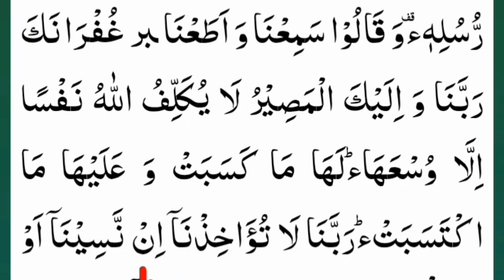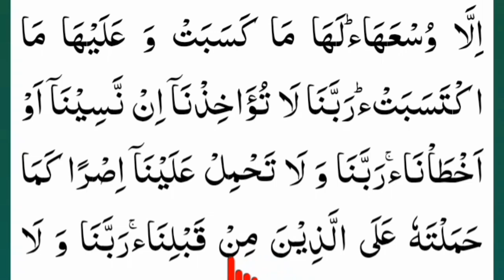Learn the last two verses of Surah Baqarah word for word/সূরা বাকারার শেষ দুই আয়াত সহি করে শিখুন